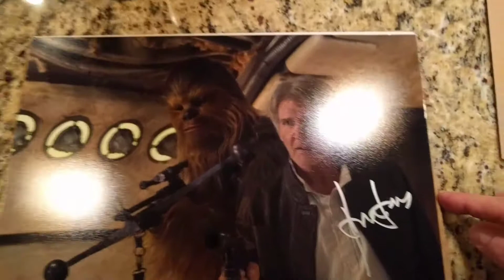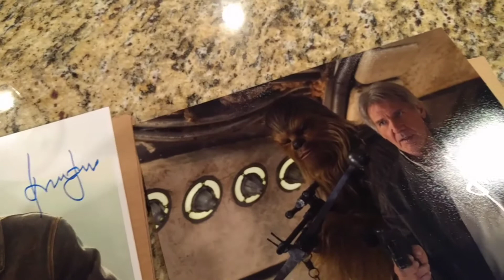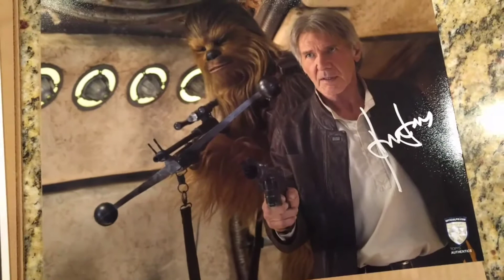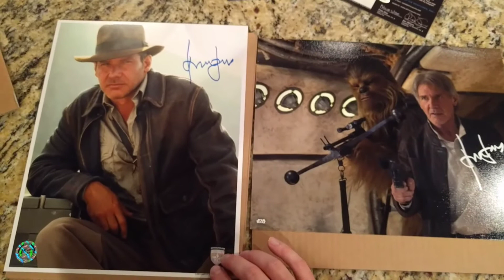"I've got a bad feeling about this...."